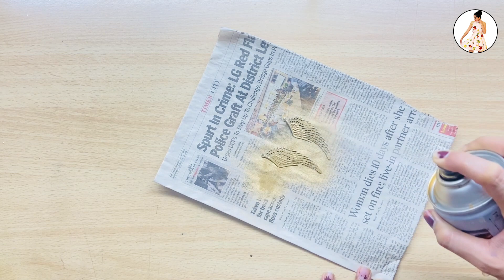Zero cost diy |How to reuse empty cardboard boxes | DIY organizers for home | cardboard reuse ideas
Hi friends,
I am Anjali,
 In this video, I ammaking some easy organizer usinfg waste cardboard boxes. This is the best way to convert your trash into  treasure.

NOTE: (I own the complete copyrights for the videos; don’t use my video without permission)